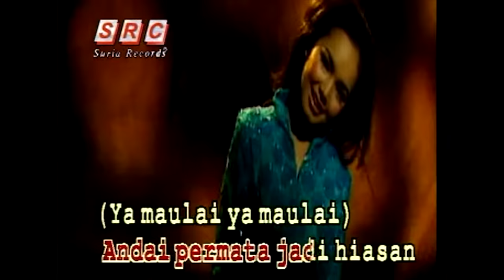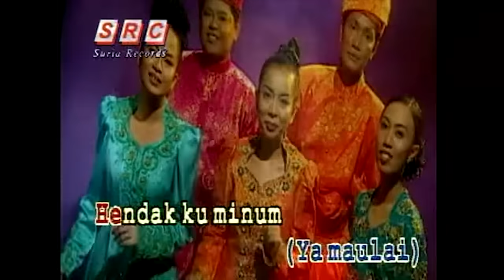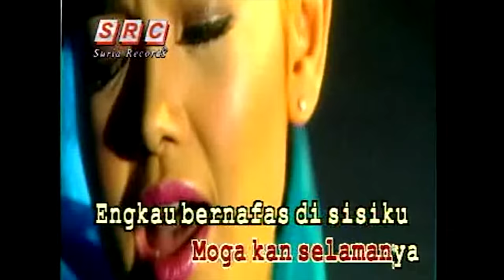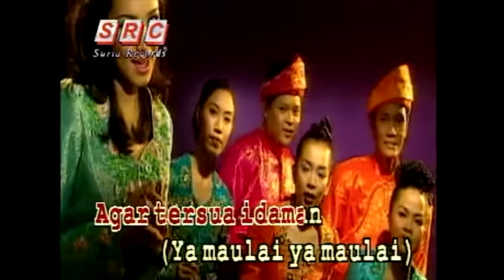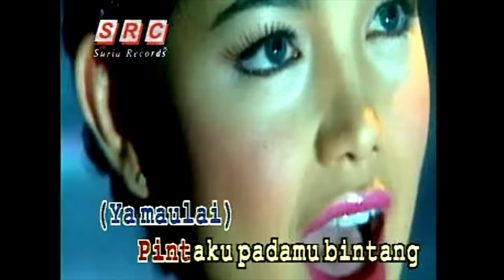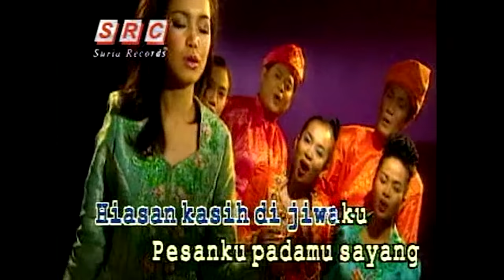Siti Nurhaliza - Ya Maulai